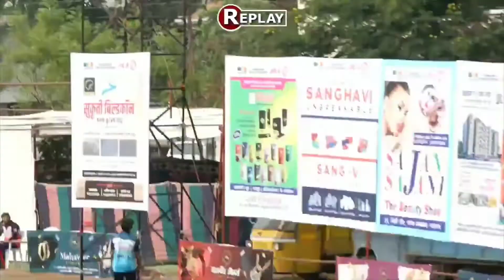Aditya Kankariya || 54 Runs 15 balls || JPL - Jalgaon || WDZ LIVE